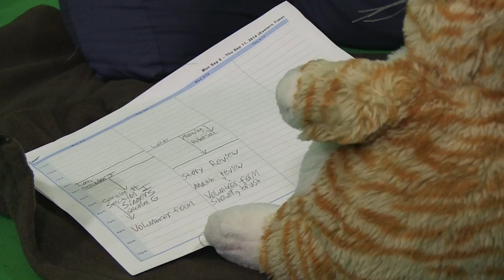Sanford:Kenney Time Management